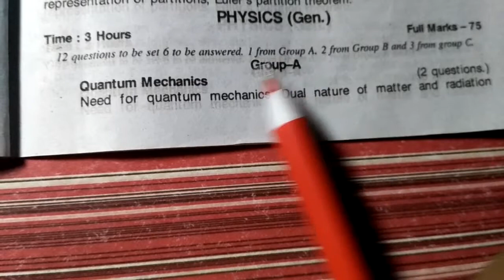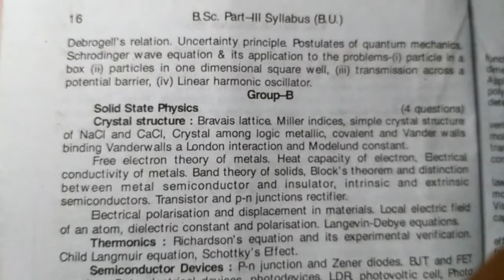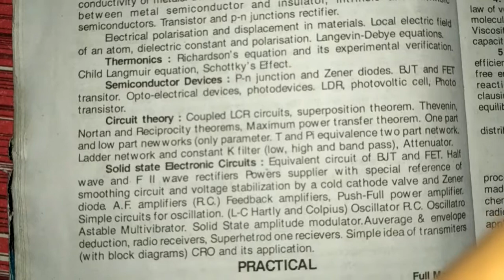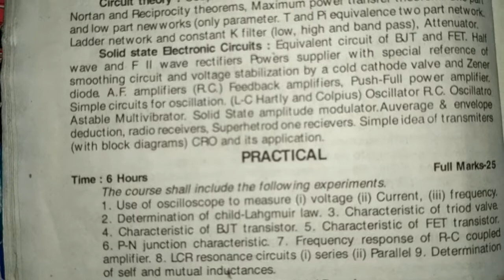Syllabus of B.Sc. Part-III, Physics(General) B.R.A.Bihar University, Muzaffarpur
Syllabus of B.Sc. Part-III,

Physics(General)